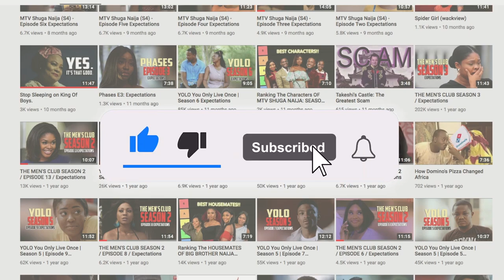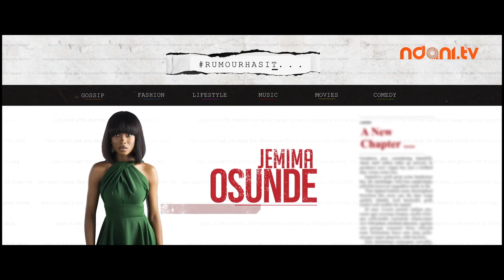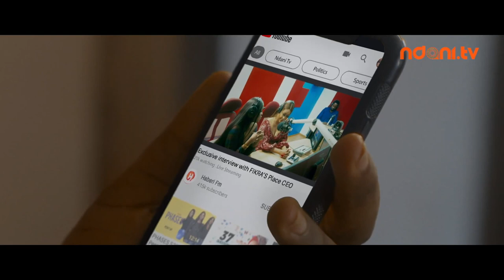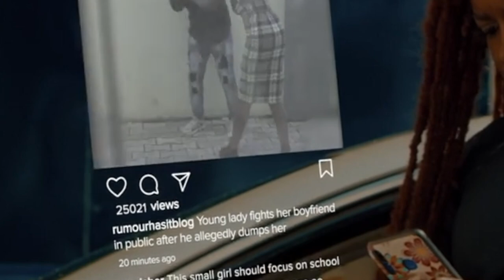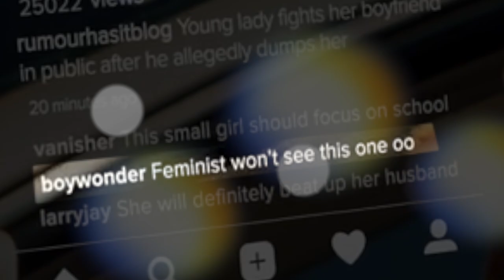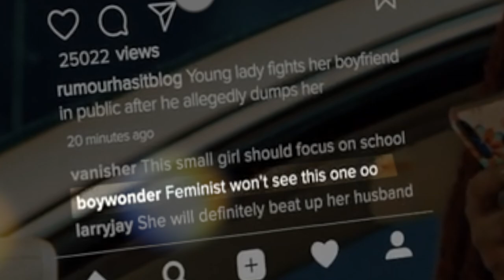Rumour Has It S3E2: Expectations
Hi Wackos

✩ MY PODCAST ✩